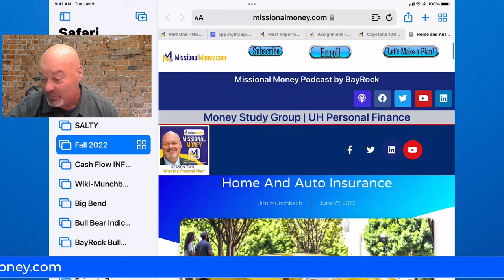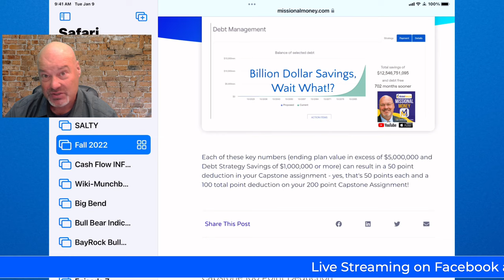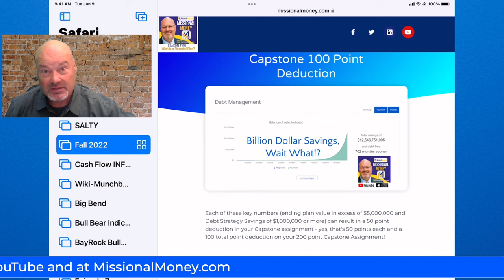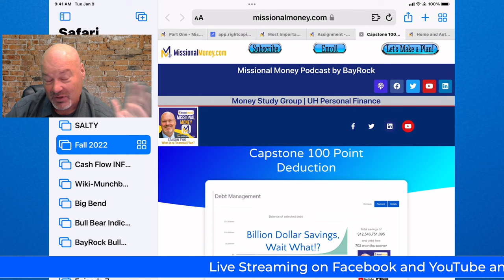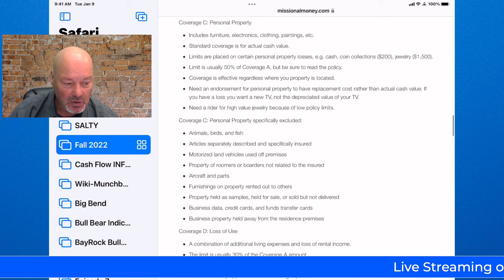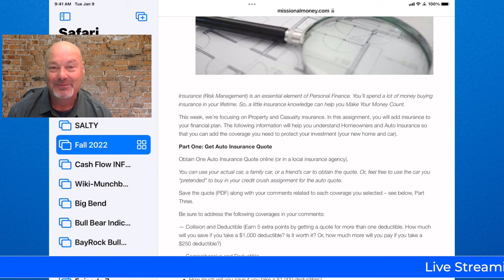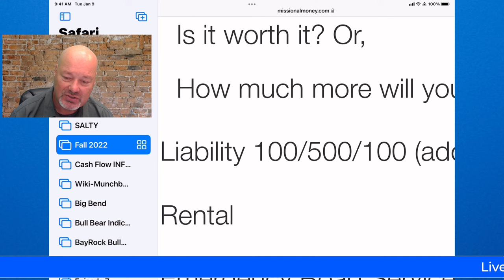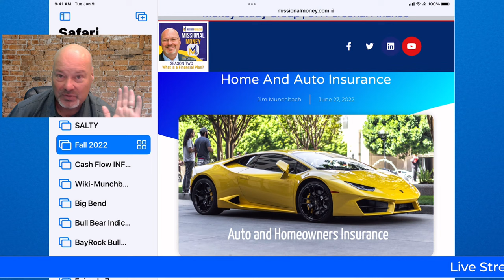Capstone-100 Point Deduction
Capstone Warning! 100 Point Deduction if you miss this.

As we move closer to your Capstone assignment, I wanted to highlight a couple of key numbers that you need to understand. Each of these key numbers can result in a 50 point deduction in your Capstone assignment - yes, that's 50 points each!

Ending Plan Value:

- If you happen to see an ending value in your financial plan that is in excess of $5,000,000, you need to take a closer look and spend some time reviewing your plan.

Debt Management Result:

- If your Debt Management Strategy is saving you $1,000,000 or more over the life of your plan, you have a problem that needs a solution!

In either of these cases (Ending value in excess of $5,000,000 or Debt Strategy Savings over $1,000,000) you will need to:

1. Make Adjustments to your plan
2. Explain what changes you needed to make in order to get these numbers back into the realm of reality.

Billion Dollar Savings, Wait What!?

If you were to see this number in your plan, what would you think? What would you do? Where would you start?